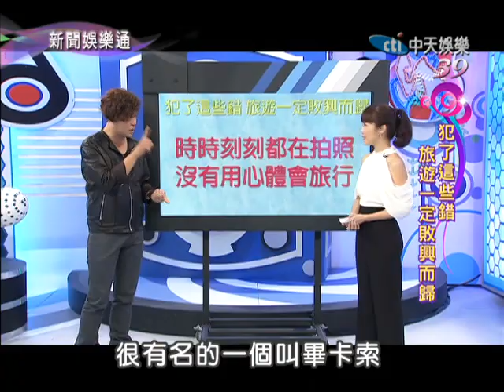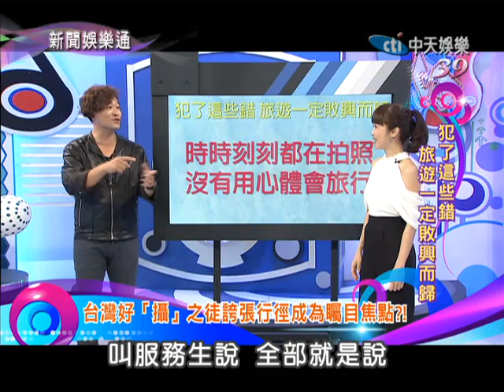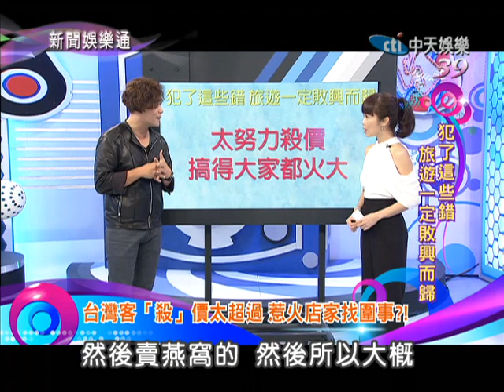2013.08.14新聞娛樂通part3 旅遊犯錯之一！時刻都在拍照 沒有用心體會旅行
多人出國旅遊都有可能帶著大包小包的行李出去，尤其是女孩子的行李更有可能多到嚇死人，常常帶的東西都用不到！但是最近CNN就公佈了20條出國絕對不可以犯的錯誤提醒大家，否則很有可能敗興而歸！